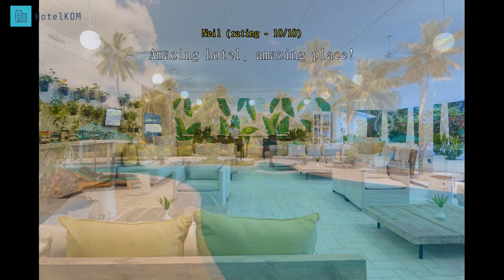Review Equator Village Resort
Equator Village Resort.

This luxury resort provides guests with comfort and relaxation, offering easy access to natures finest. Equator Village Resort is located approximately one kilometer from Gan Airport. Rooms at this hotel come in a bungalow style and sits in a garden offering views of the stunning greenery and flowers. All rooms are spacious and fully equipped with all the basic amenities that guests need. Guests will enjoy the facilities offered by the hotel, such as the large swimming pool which offers access to the beach, table tennis, volleyball, squash, snorkeling, and a tennis court. The unique part about this hotel is that guests have direct access to local villages, making it easy for guests to get a good glimpse of the Maldivian culture. Pick Equator Village Resort as your choice of stay when visiting Maldives for an unforgettable experience.